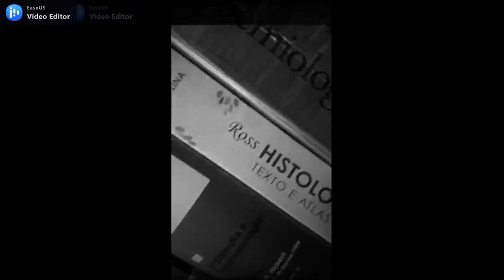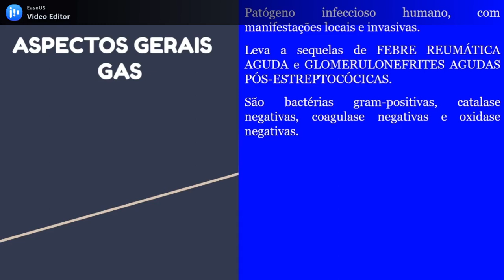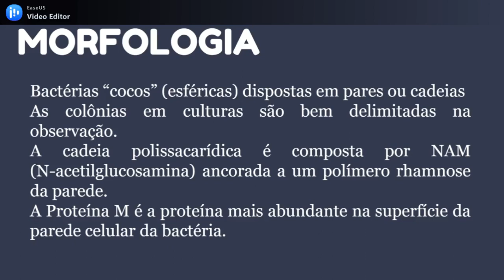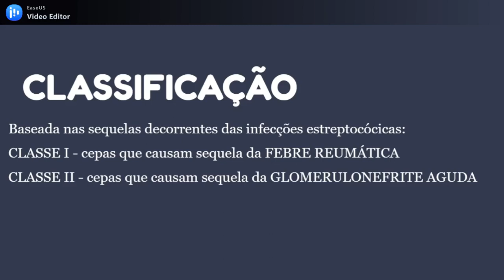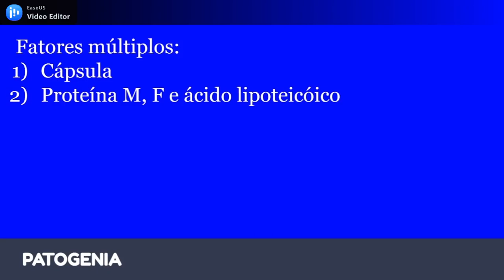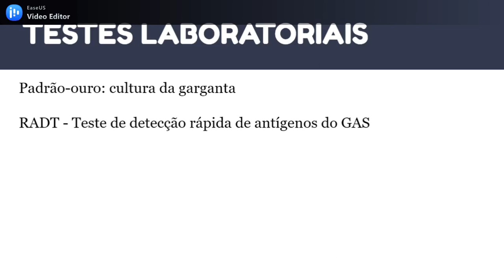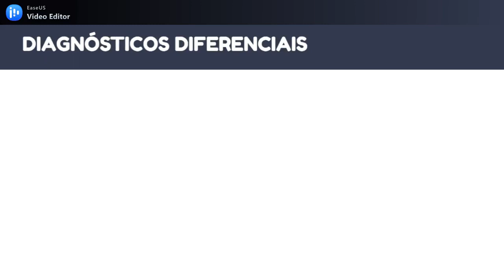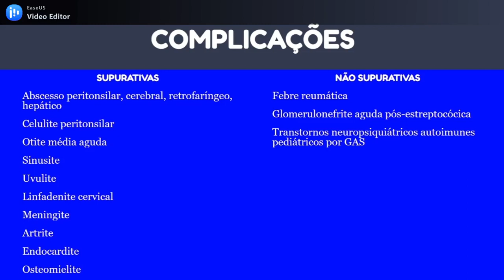Estreptococos Grupo A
Aspectos gerais, morfologia, epidemiologia, classificação, transmissão, fatores de risco, patogenia, testes laboratoriais, tratamento, diagnósticos diferenciais e complicações.

Se puder conferir e-book (fantasia + aventura). Compartilhar. Fica a dica de leitura para relaxar!